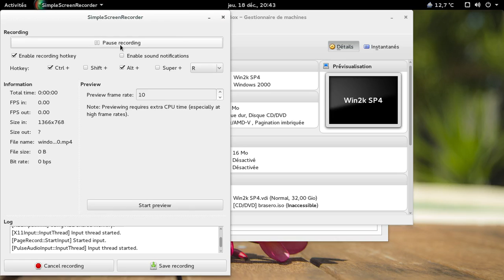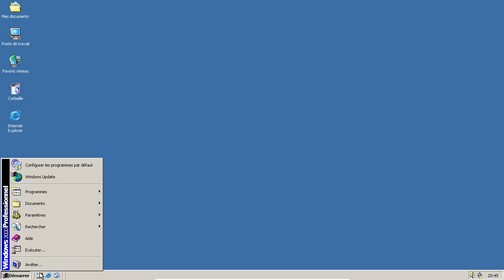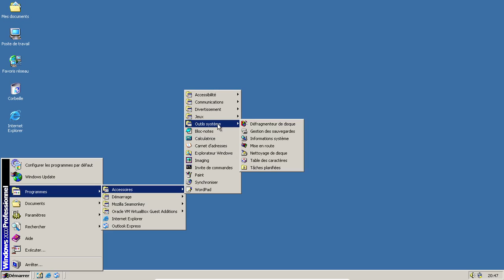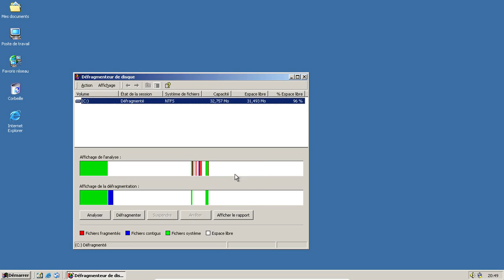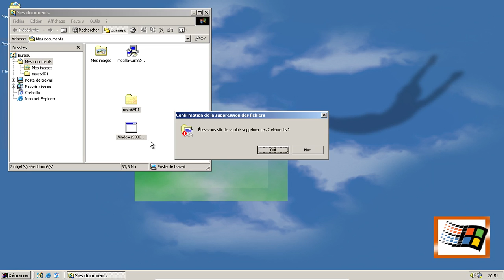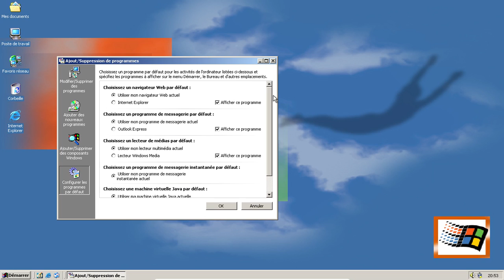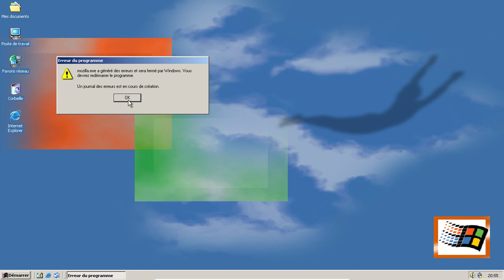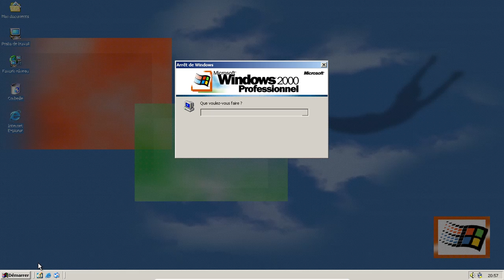MS-Windows et Mozilla M15...Quelle grande époque :)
Vidéo dédiée à un article "Mémoire de vieux geeks", disponible à l'adresse suivante